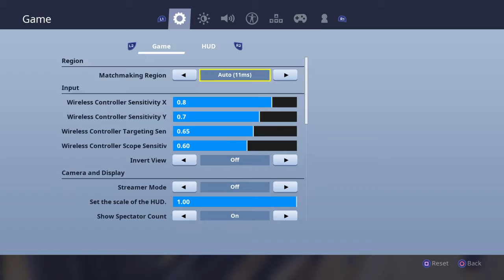Fortnite win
Fortnite